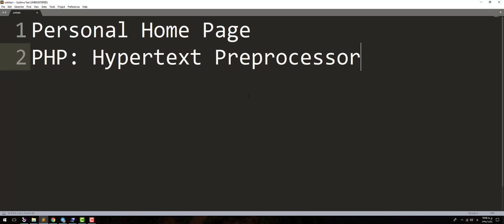معرفی دوره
آموزش مقدماتی php-basic
آموزش رایگان طراحی سایت